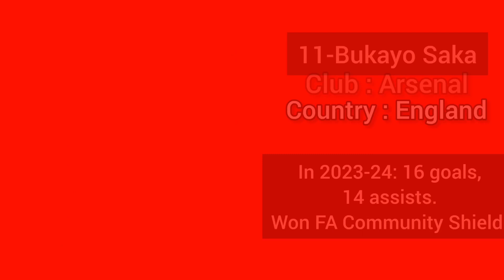Ballon d'or 2024 ► Power Rankings Update ● HD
ballon d'or
2024 ballon d'or ranking
2024 ballon d'or winner
2024 ballon d'or
ballondor 2024
kylian mbappe ballon d'or 2024
robert lewandowski ballon d'or 2024
mohamed salah ballon d'or 2024
sadio mané ballon d'or 2024
jamal musiala ballon d'or 2024
vinicius junior ballon d'or 2024
khvicha kvaratskhelia ballon d'or 2024
erling haaland ballon d'or 2024
harry kane ballon d'or 2024
neymar ballon d'or 2023
phil foden ballon d'or 2024
victor osimhen ballon d'or 2024
cody gakpo ballon d'or 2024
jude bellingham ballon d'or 2024
achraf hakimi ballon d'or 2024
luka modric ballon d'or 2024
antoine griezmann ballon d'or 2024
enzo fernandez ballon d'or 2024
julian alvarez ballon d'or 2024
marcus rashford ballon d'or 2024
bukayo saka ballon d'or 2024
Casemiro ballon d'or 2024
martin odegaard ballon d'or 2024
lisandro martínez ballon d'or 2024
lautaro martínez ballon d'or 2024
rafael leao ballon d'or 2024
jack grealish ballon d'or 2024
mike maignan ballon d'or 2024
nicolo barella ballon d'or 2024
rodrygo ballon d'or 2024
bernardo silva ballon d'or 2024
john stones ballon d'or 2024
rodri ballon d'or 2024
youssef en-nesyri ballon d'or 2024
riyad mahrez ballon d'or 2024
yassine bounou ballon d'or 2024
álvaro morata ballon d'or 2024
romelu lukaku ballon d'or 2024
raphinha ballon d'or 2024
joão félix ballon d'or 2024
dani olmo ballon d'or 2024
kieran trippier ballon d'or 2024
leroy sané ballon d'or 2024
joselu ballon d'or 2024
ederson ballon d'or 2024
florian wirtz ballon d'or 2024
darwin núñez ballon d'or 2024
victor boniface ballon d'or 2024
son heung-min ballon d'or 2024
trent alexander-arnold ballon d'or 2024
antonio rüdiger ballon d'or 2024
artem dovbyk ballon d'or 2024
top 10 top 10 ballon d'or